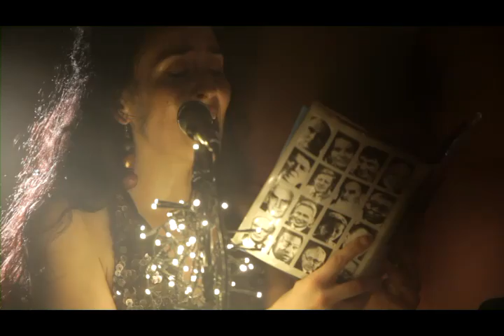MAGASHEGYI UNDERGROUND - Nyár, Némafilm (Szeánsz Stúdiókoncert DVD)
Készült a Szeánsz Stúdiókoncert sorozat részeként, a Metropol Stúdióban - a Blokk Alkotóközpontban. A dal a Magashegyi Underground Ezer Erdő nagylemezének DVD mellékletén található.

rendezte: Merényi Dávid
operatőrök:
Gothár Márton
Nagy Bálint
Reich Dániel
Szőke Dániel
vágó: Gothár Márton
a rendező munkatársa: Pálmai Zoltán
hang: Metropol Stúdió
Borosi Gábor
Sándor Dániel
produkciós koordinátor:
Menyhárt Leó
Szabó Gábor Dániel
fényterv:
Nagy Bálint
Merényi Dávid
Szőke Dániel
kameratechnikus:Kasza András
data management:Merényi Zsazsa
vágóasszisztens:Haragonics Sára
színtér:Keleti Blokk
helyszíni blokk:
Tolnai Csaba
Pintér István
Bogdán Gábor